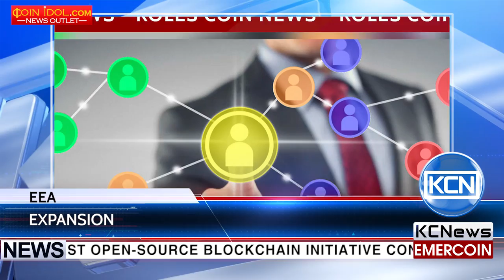KCN Ethereum Alliance expansion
The world’s largest open-source Blockchain initiative continues to grow. The Enterprise Ethereum Alliance (EEA) now is home for 150 organizations, recently adding 34 new members. Besides the Scotiabank and Government of Pradesh, among them are Cisco and Mastercard, which is missing in press release document but approved being on the EEA official website, as explained by Andrew Keys of ConsenSys. According to Cointelegraph, they have members from various industries including technology, government, healthcare and other different fields. The EEA is a non-profit consortium that is focused on the Ethereum Blockchain popularization. Most prominent founding members are Intel and JP Morgan Chase.